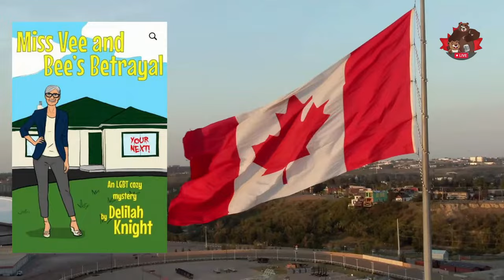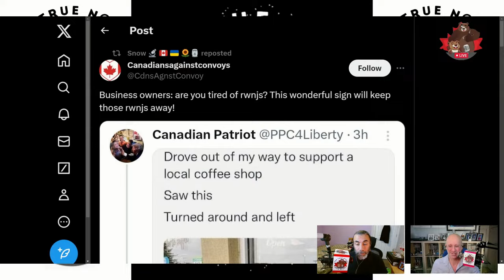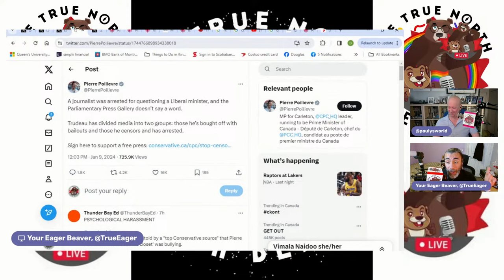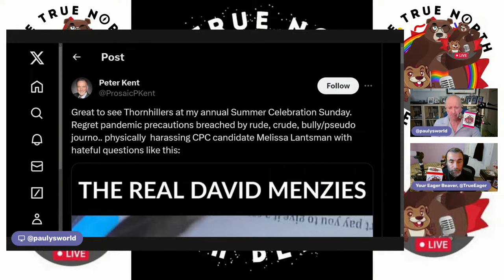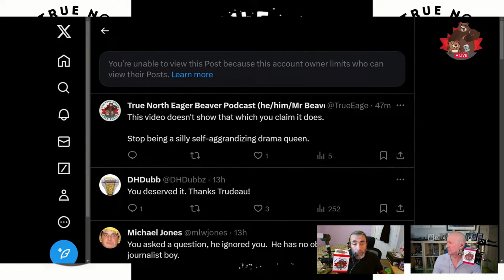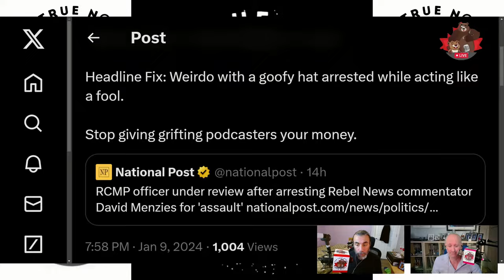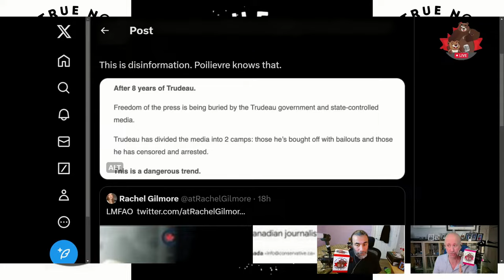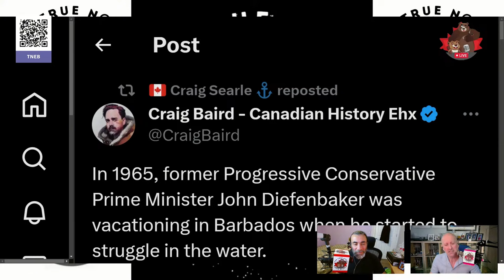Rebel Ambush -- The Daily Beaver Morning Show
Menzies was used as a reference to 'surfing the crimson wave' in a few 90's movies. I could be wrong, I've had several concussions.

Wed, Jan 10, 2024, Here, We, GOOOOOOOOOOOOOOOOO!

On Episode 292 of our show, we explore Rebel (Not) News crisis actor David Menzies’ Attempted Ambush of Chrystia Freeland

Also, we talk about:

The Playbook
Trollièvre’s Fascist Statement
Interrupting a Very Profitable Business Model

* The Peppermaster